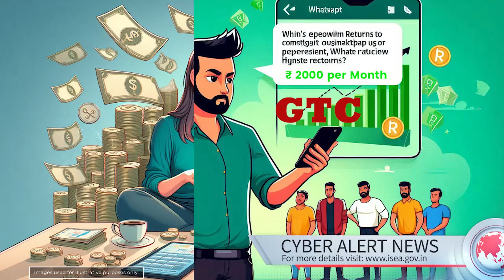=ऑनलाइन निवेश धोखाधड़ी के शिकार हुए एक दंपति, 3 करोड़ रुपये का नुकसान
Nabanita Mishra, a resident of Indirapuram allegedly lost of 3 crore in a cyber fraud. It is reported that according to the complaint filed with the Ghaziabad police, it is said that she was lured into fake investment opportunity via online advertisements.
­Mrs. Mishra filed an FIR, saying she clicked on a Facebook ad and joined a WhatsApp group that claimed to be from a well-known investment platform. The group leader, Mr. Rajat Chopra, urged members to join a competition called GTC, promising high returns with a monthly fee of Rs. 2000 for investment advice. Between July and August, Mrs. Mishra and her husband, Mr. Mrinal Mishra, made 22 transactions totaling Rs. 3.1 crore. The company even loaned her Rs. 80 lakhs for one transaction. But when she tried to access her account, she was told to repay the loan and pay taxes. After being denied access to her money and unable to invest elsewhere, she became suspicious and discovered the company was involved in cyber fraud. The contact numbers provided later became unreachable and were traced to Rajasthan.
A case has been registered under section 66(D) of IT Act and Section 318(4) for cheating by the Police who are investigating the scam.
मिसेज नबानिता मिश्रा, इंदिरापुरम की निवासी, ने कथित तौर पर एक साइबर धोखाधड़ी में 3 करोड़ रुपये खो दिए। रिपोर्ट के अनुसार, गाज़ियाबाद पुलिस के पास दायर की गई शिकायत में कहा गया है कि उन्हें ऑनलाइन विज्ञापन के माध्यम से एक फर्जी निवेश अवसर के लिए ललचाया गया।
Mrs. Mishra ने एक FIR दर्ज की और बताया कि उन्होंने एक Facebook विज्ञापन पर क्लिक किया और उन्हें एक WhatsApp ग्रुप में जोड़ लिया गया, जो खुद को एक प्रसिद्ध निवेश प्लेटफ़ॉर्म बता रहा था। इस ग्रुप के संचालक, Mr. Rajat Chopra, ने सदस्यों को GTC नाम की प्रतियोगिता में भाग लेने के लिए प्रोत्साहित किया, जिसमें अच्छे लाभ का वादा किया गया था और निवेश सलाह के लिए हर महीने Rs. 2000 की फीस थी। जुलाई से अगस्त के बीच, Mrs. Mishra और उनके पति Mr. Mrinal Mishra ने 22 लेनदेन किए, जिनकी कुल राशि Rs. 3.1 करोड़ थी। एक लेनदेन के लिए कंपनी ने उन्हें Rs. 80 लाख का कर्ज भी दिया। लेकिन जब उन्होंने अपने खाते तक पहुंचने की कोशिश की, तो उन्हें कर्ज चुकाने और बाद में टैक्स भरने के लिए कहा गया। जब उन्हें अपने पैसे की पहुंच नहीं मिली और अन्य प्लेटफार्मों के माध्यम से निवेश नहीं कर पाईं, तो उन्हें शक हुआ और उन्होंने जांच की, जिससे पता चला कि कंपनी साइबर धोखाधड़ी में शामिल थी।
एक मामला आईटी अधिनियम की धारा 66 (डी) और धारा 318 (4) धोखाधड़ी के तहत दायर किया गया है और पुलिस इस धोखाधड़ी की जांच कर रही है।
Cyber security tip:
English: Be cautious of online deals that seem too good to be true and verify the source before making a purchase.
Hindi: लेन-देन से पहले निवेश प्लेटफार्मों की सत्यता की जांच करें—ऑनलाइन स्कैम से बचें!
English: Verify the authenticity of investment platforms before transactions—Avoid online scams!